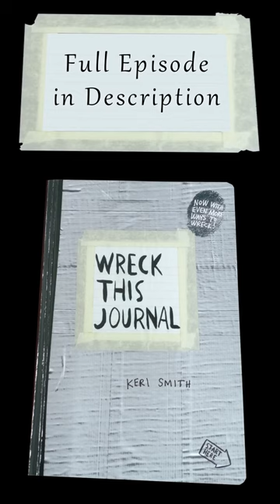Wreck This Journal Shorts | Pg 51 - Airplane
This video is an art time-lapse of completing pages 50-51, "Make a Paper Airplane " in my first Wreck this Journal.
Sound Effects:
Human and Foley sound effects provided by Finnola Productions Inc, Sound Effects +, downloaded